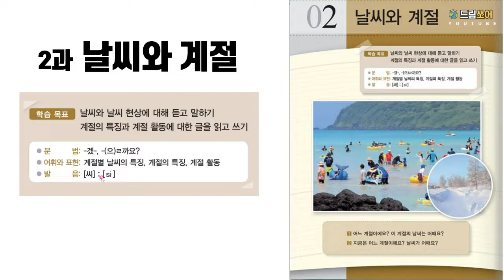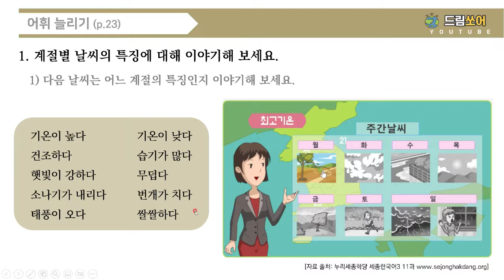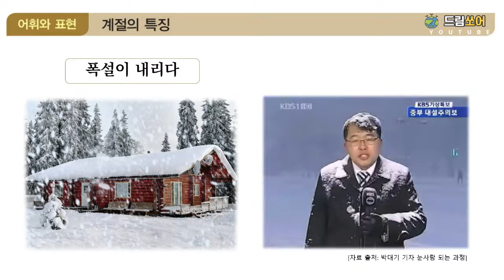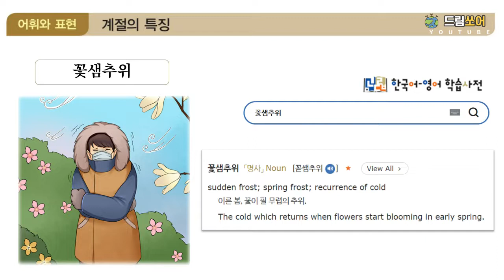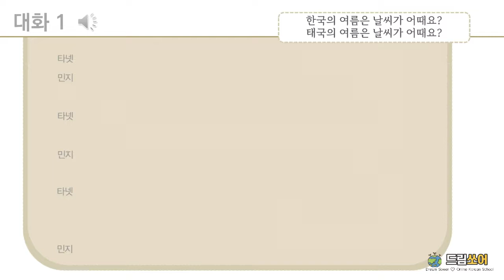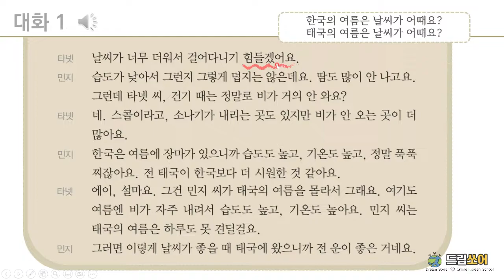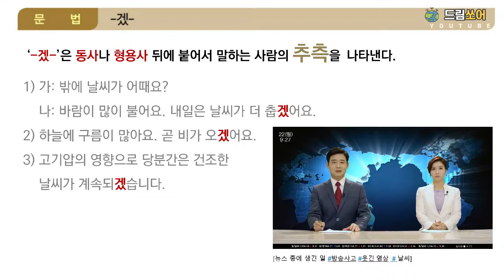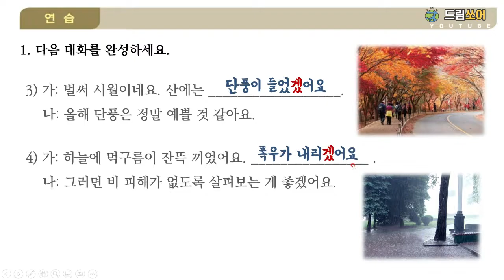세종한국어5 _ 2과 '날씨와 계절' _ 대화(1) (Sub: KO, EN)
세종한국어5 강의 영상입니다. 즐겁게 공부하세요. 😍🤩🤗
어휘: 계절의 특징
문법: -겠-

[Reference]
1. E-book and visual materials:
2. 국립국어원 한국어-영어 학습 사전